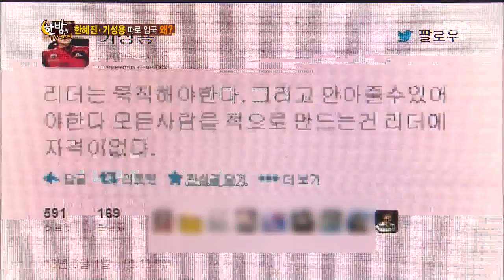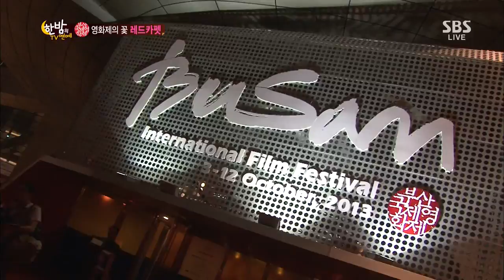2013-10-09 한밤의TV연예 #5(2)